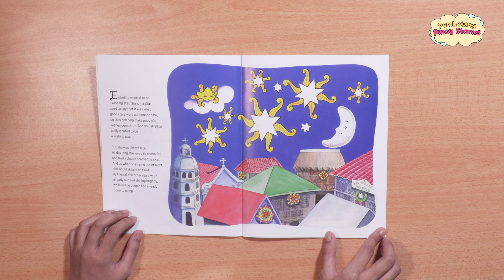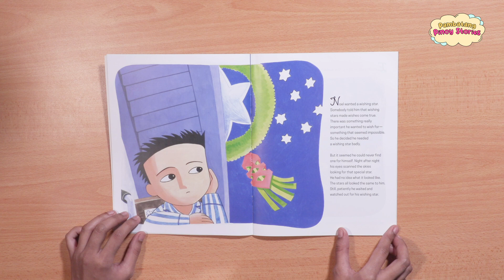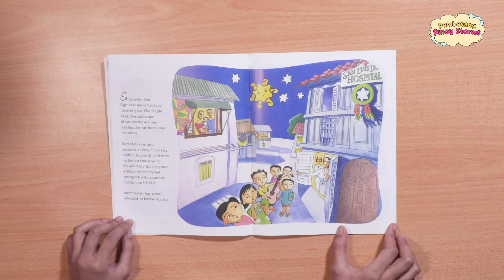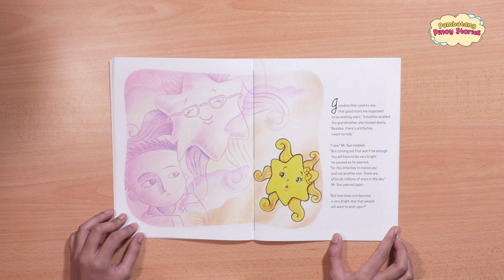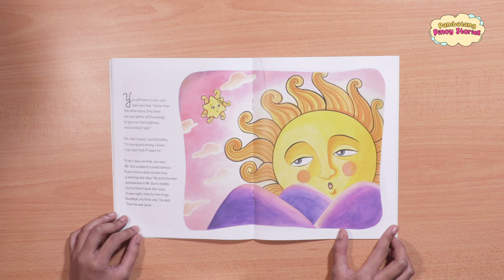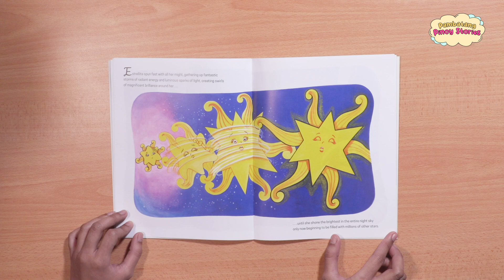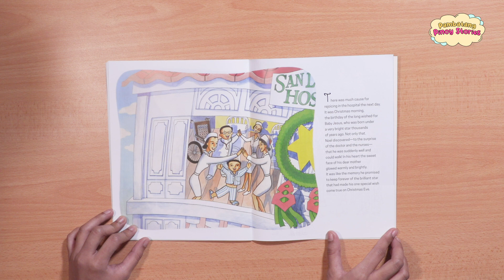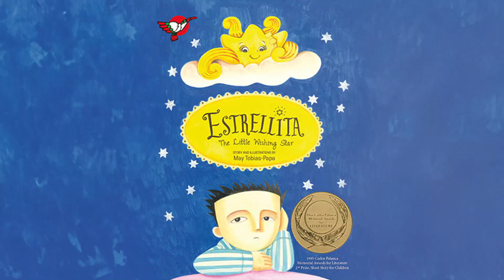Pambatang Pinoy Stories Podcast: Estrellita, The Little Wishing Star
Estrellita wanted to be a wishing star. She will do everything to make a young boy's wish come true.

Join Billie Hakenson as she reads 'Estrellita' from Adarna House.

Listen to Pambatang Pinoy Stories Podcast on Spotify, Apple Podcast, and Google Podcast.